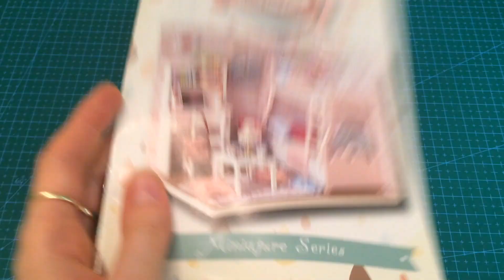DIY "MOOD FOR LOVE" KIT Miniature room.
This video is about DIY "MOOD FOR LOVE" KIT Miniature room for children.
I suggest You to continue  the magic mood, Creating Miniatures Masterpieces DIY, kit.
I present to You a new Miniature Composition DIY, kit "Mood for Love".

Children's bedroom with bunk bed "Fairy Dreams".
With a comfortable coffee table "The Magic of the East".
And the school cabinet "Computer sketches".

*Tools Used for my miniature room*

Professional Self-Healing Cutting Mat
Deluxe Dollhouse Tool Set
Crafter's Pick Ultimate Glue
Sargent Art
Tombow Mono Aqua Liquid Glue
Double Sided Tape 1/4
Royal Brush
Bazic Jeweltones Color Ruler, Assorted Colors,12
Tulips 12

*Music for miniatures room "Mood for love"*

From Imovie *Bell transition*
                       *Cartoon Ascending*
From  Poiscom.co *Happy music*
Snowflake Dance    * Waltz*